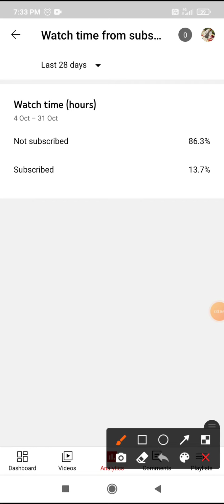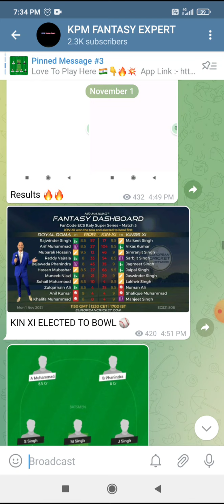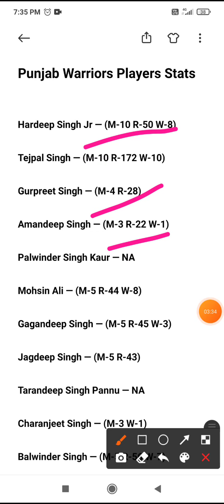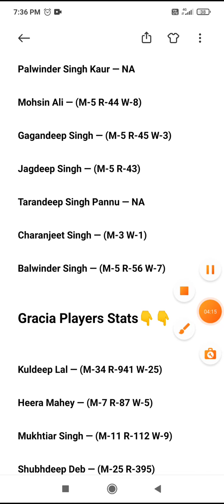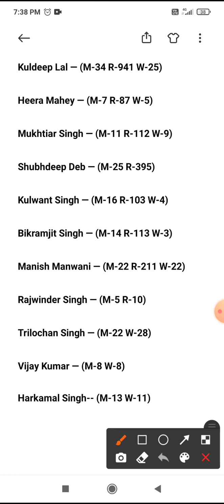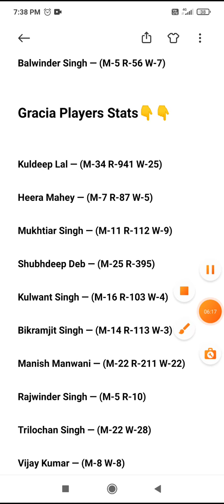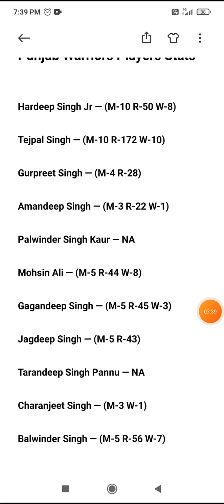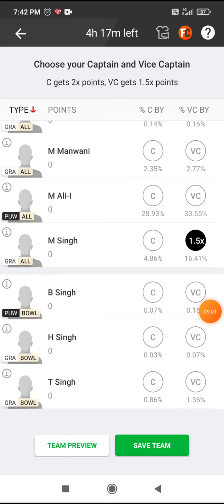GRA vs PUW Prediction | PUW vs GRA Grand League Team, Batting Order, Winning Prediction